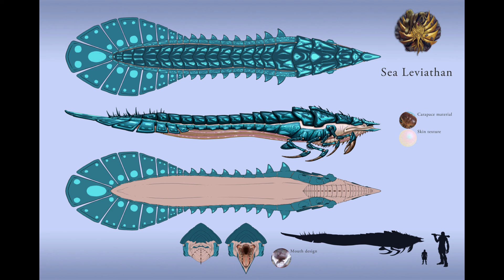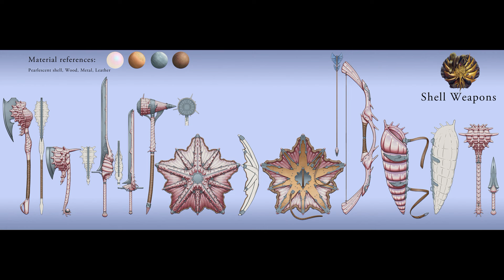The Elder Scrolls V Pyandonea Showcase Compilation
A Compilation of showcases from The Elder Scrolls V Modding Project Pyandonea: The Veil of Mist

Chapters
Landscape 0:00
Creatures 0:55
Equipment 1:55
Extra 2:45